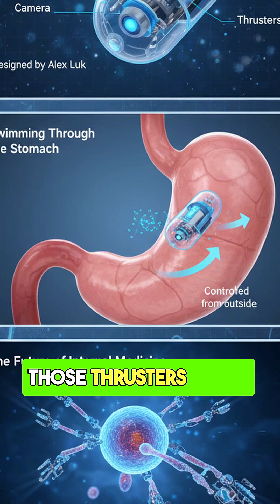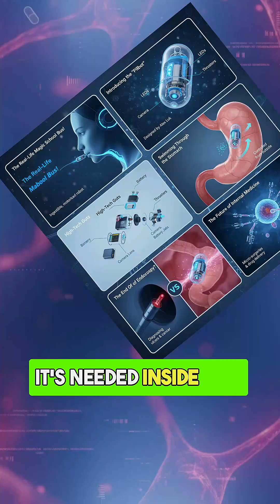Engineer Swallows His Own ROBOT! | The "Pillbot" 💊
This is the future of medicine! An engineer just swallowed his own invention: the "Pillbot," a tiny, motorized robot you can control inside your body. Equipped with a camera and jet thrusters, it can swim through your stomach to diagnose diseases like cancer or ulcers, potentially replacing invasive endoscopy. Discover this incredible leap in medical technology!

👁️ Chilling Creepy Facts:  @finalmoments25
💀 Creepy Enities:  @FinalMomentsCreeps

🤖 Narration:
This video was created with the help of various AI tools.